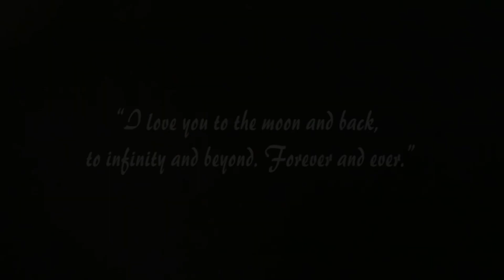Vivaan | 1st Birthday Celebrations | Tu Jo Mila | Himgiri Movies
Join us on Facebook & Instagram to keep up to date with our most recent films & Captures: